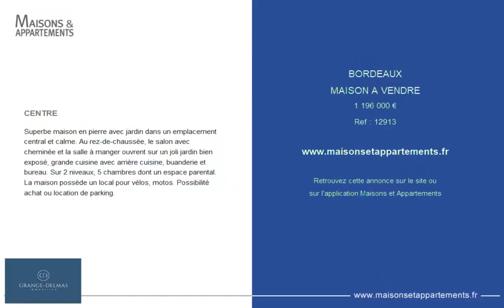BORDEAUX - MAISON A VENDRE - 1 196 000 €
Référence : 12913

CENTRE

Superbe maison en pierre avec jardin dans un emplacement central et calme. Au rez-de-chaussée, le salon avec cheminée et la salle à manger ouvrent sur un joli jardin bien exposé, grande cuisine avec arrière cuisine, buanderie et bureau. Sur 2 niveaux, 5 chambres dont un espace parental. La maison possède un local pour vélos, motos. Possibilité achat ou location de parking.

Cette annonce vous est proposée par l'agence GRANGE DELMAS IMMOBILIER

|2149172|